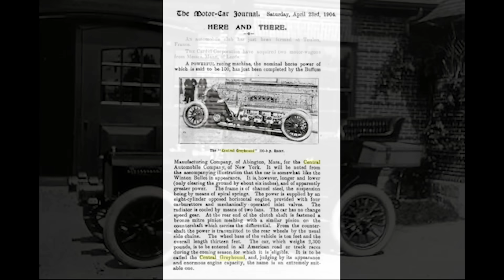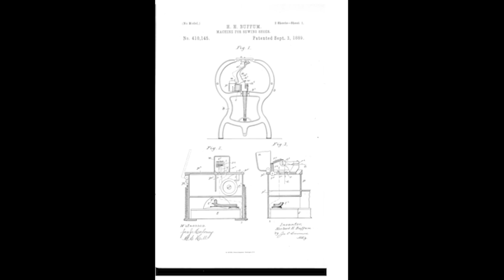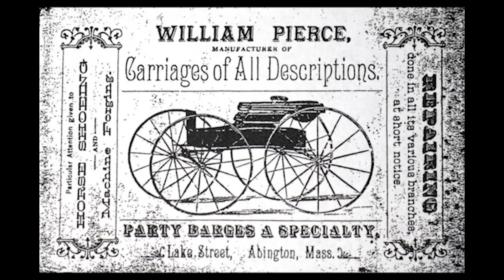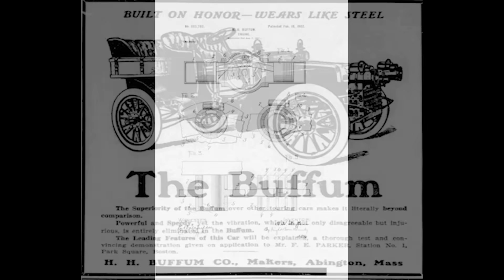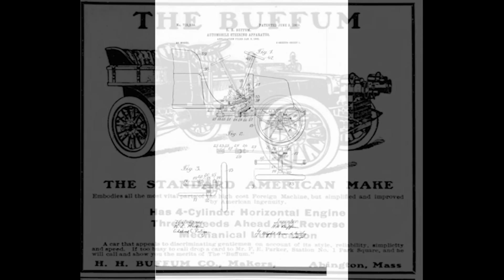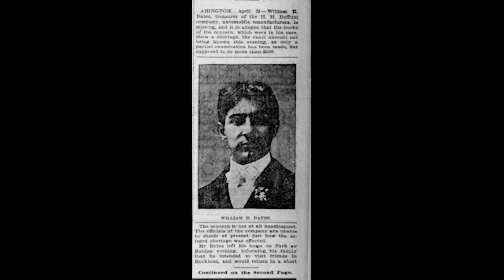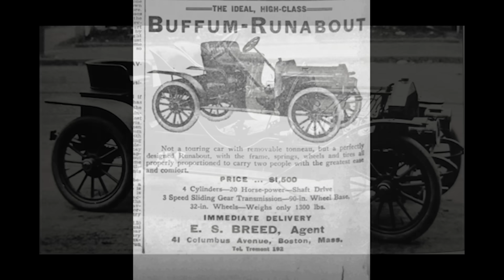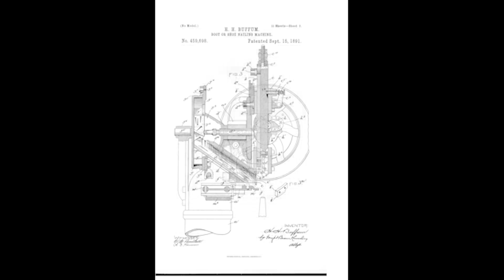Beast Builder: The Lost History of America's First 8-Cylinder Race Car and V-8 Production Car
He was a man with dozens of patents to his name, the designer of the first four cylinder car in America, the first eight cylinder car, and the first V-8 production car, but have you ever heard of him? The answer is no. H.H. Buffum was a genius engineer of the late 1800s and early 1900s. He made a fortune making equipment for the shoe manufacturing industry and then turned his attention to cars.

Take this fascinating ride back into the history of American cars, to the earliest days of the industry when anyone with some money, a machine shop, and a dream could be a car manufacturer.

This fast moving history talks patents, inventions, breakthroughs, theft, horsepower, and more. Where did the first V8 come from? How about a small town in Massachusetts. No kidding.